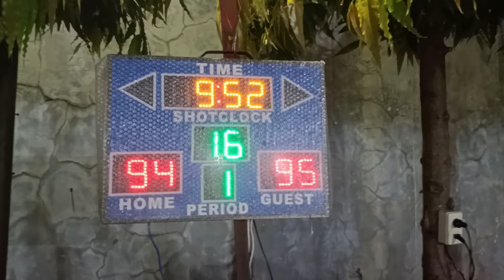bellefonte/ open/ league/2022/bull up vs villa amor